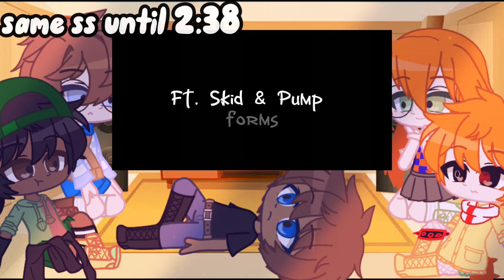SML reacts to skid & pump (Trash upload) °Lazy°